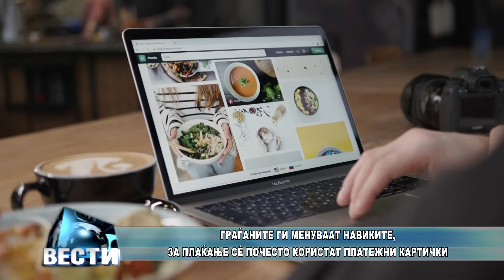Граѓаните ги менуваат навиките, за плаќање сé почесто користат платежни картички